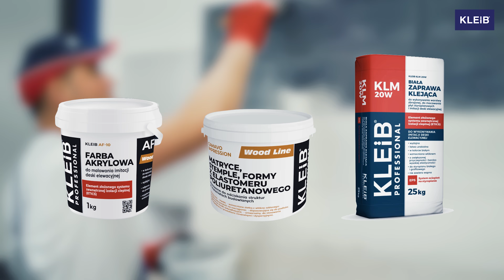IMITACJA DESKI FIRMY KLEIB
Film instruktażowy pokazujący w jaki sposób uzyskać imitacje deski elewacyjnej firmy KLEIB

00:00-00:42 - wstęp
00:42-1:01- montaż listew CLS
1:13-1:36 - mieszanie zaprawy klejącej KLM-20W
1:44-2:34 - nakładanie zaprawy klejącej
2:44-3:08 - przygotowanie matrycy silikonowej
3:11-4:21 - odciskanie wzoru deski  przy pomocy matrycy
4:22-5:48 - demontaż listewek CLS
5:49-6:22 - gruntowanie elewacji/tablicy gruntem G1
6:23-7:33 - malowanie farbą elewacyjną, akrylową AF-10

Produkty
AF-10 Farba akrylowa
KLM-20W Zaprawa klejąca do imitacji deski elewacyjnej
LISTWY CLS
Środek Antyadhezyjny
Matryca do imitacji deski z logo KLEIB
Preparat gruntujący KLEIB G1